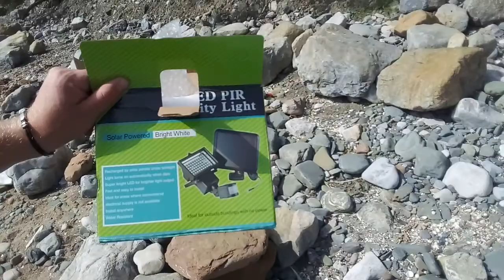Morecambe bay camping 2019 look around